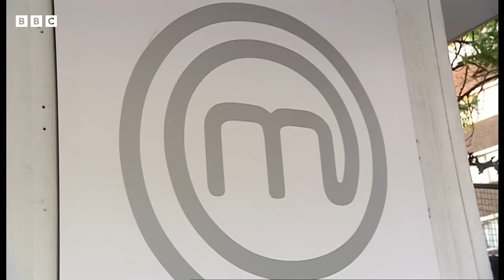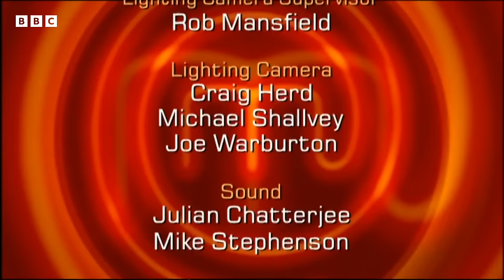Dazzling Dishes Compete for Victory! | MasterChef UK | S05 EP16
Witness the culinary brilliance in the MasterChef UK quarterfinals as four exceptional cooks—Angela, Julian, James, and Cheryl - vie for a coveted spot in the semifinals. From experimental flavours to classic French cuisine and Great British classics, each contestant showcases their unique cooking style. Tensions rise as they face challenging tasks and present their best two-course meals. Who will impress the judges and secure a spot in the next round? Don't miss the thrilling moments, intense competition, and incredible dishes in this quarterfinal showdown!